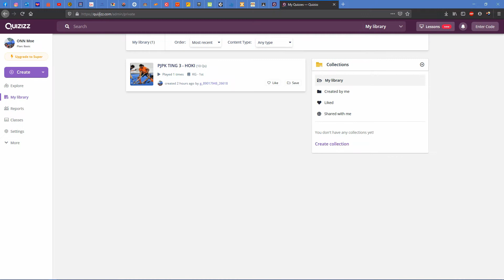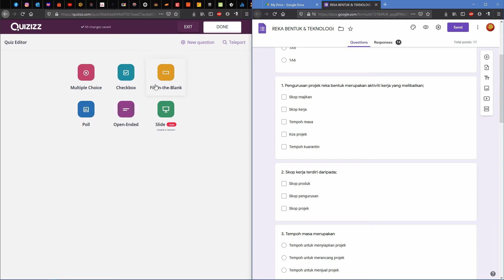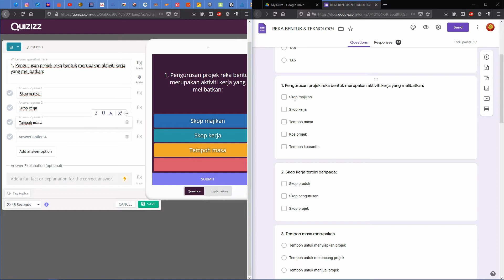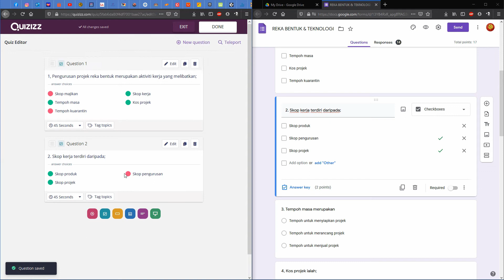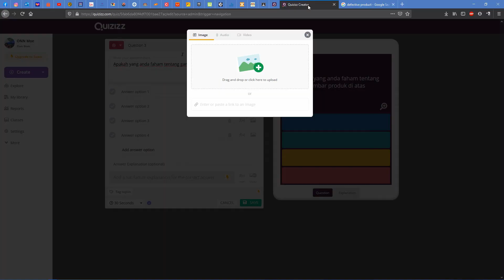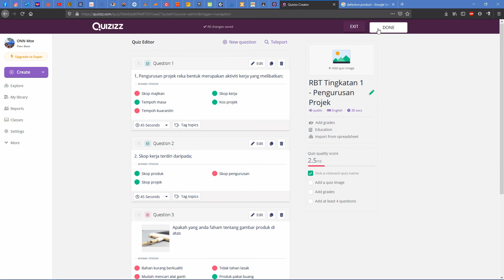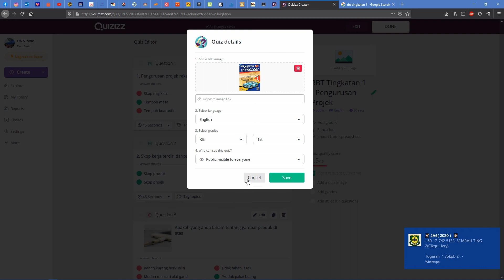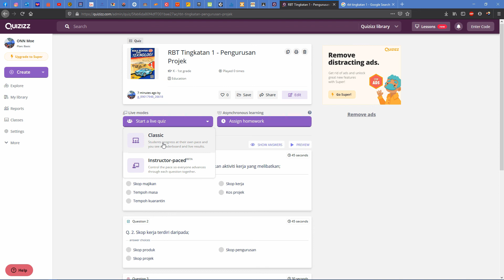Cara buat kuiz gunakan Quizziz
Sempena PDPR, cikgu kongsi cara buat kuiz menggunakan aplikasi Quizziz, pada cikgu jauh lebih mudah dari google form

Selamat belajar dari rumah